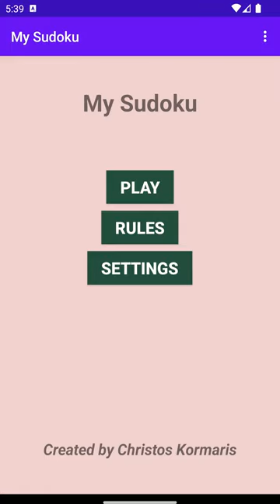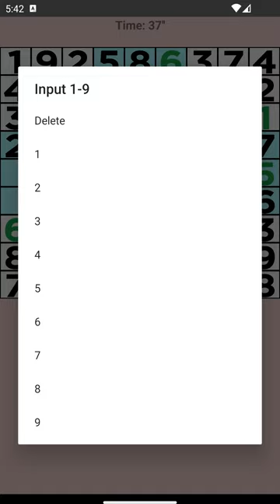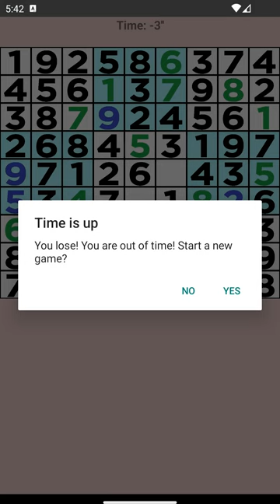My Sudoku (Google Play)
The traditional Sudoku puzzle game. Play against a time limit or without time limit at all. Choose how many empty squares will be in the Sudoku puzzle you are going to solve.
Available for Android devices.

Creator: Christos Kormaris